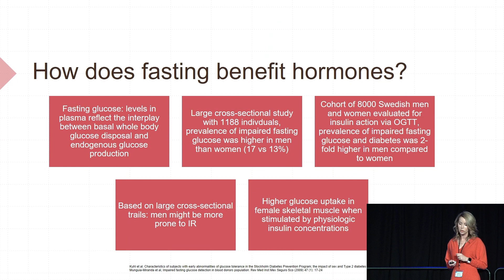What effect does fasting have on hormones? Nurse Practitioner Cynthia Thurlow | Keto Salt Lake 2022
Fasting has clear benefits beyond assisting with weight loss. One of those benefits is on hormones: specifically insulin. Nurse Practitioner Cynthia Thurlow explains the impact fasting can have on insulin resistance.

See more of Cynthia's content: @CynthiaThurlow

Keto Salt Lake is an educational conference for members of the keto and low carb community and those who are interested in a keto or low carb lifestyle.

We have 30+ flavors for you to try, along with supplements to help you avoid the keto flu and a dairy-free protein alternative like our egg white protein powder.

Try Keto Chow: ketochow.xyz/collections/keto-chow